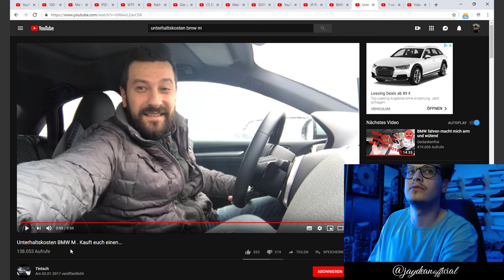Unterhaltskosten eines BMW M. Kauf dir einen.. | JP Reaction/Reaktion | Sinnvolles Video? Wahr?!